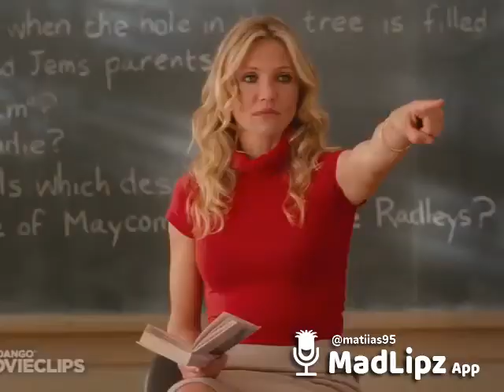2 de abril de 2018